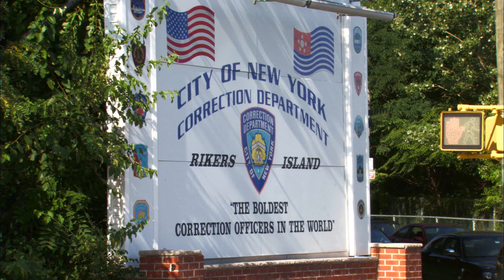Adult Survivors Act and Compensation for Prison Abuse in at Rose M. Singer / Rikers Island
In this crucial video, we delve into the New York Adult Survivors Act which offers hope, justice, and financial compensation to survivors of sexual abuse by prison guards in jails across the state. This law empowers survivors to seek the compensation they deserve, no matter how long ago the abuse took place. Act Now! We are representing hundreds of women who are seeking compensation and fighting for their rights. The time is running out for survivors to step forward. Join the brave women who are standing up to the prison system.

Every survivor's story matters, and your voice can make a difference. Don't let this opportunity slip away. Watch this video, share it with others, and let's spread awareness about the Adult Survivors Act in New York. If you or someone you know has experienced sexual abuse by prison guards in a New York jail, it's time to take action. Together, we can bring about the change survivors deserve.